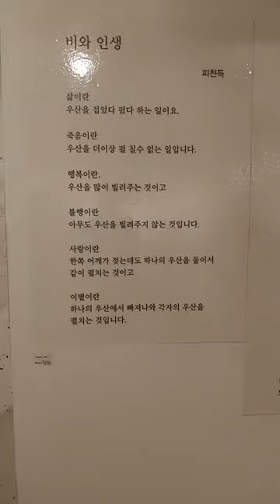(김달진이 가다) 우산의 끝없는변주, 박인현전 2020.10.14.